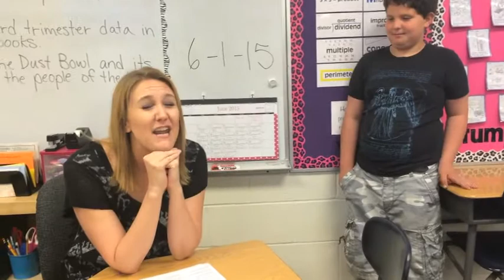In Summer spoof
4th grade teacher, Mrs. Tolly leds the Prairie Ridge staff in this spoof of In Summer to help explain what it is exactly that teachers do during summer break.  Special thanks go to James. Tolly for his awesome ukulele skills.